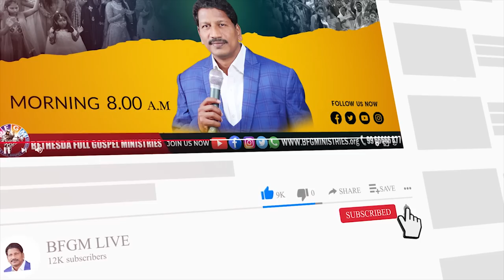Today's promise 08.06.2022 | BFGM LIVE